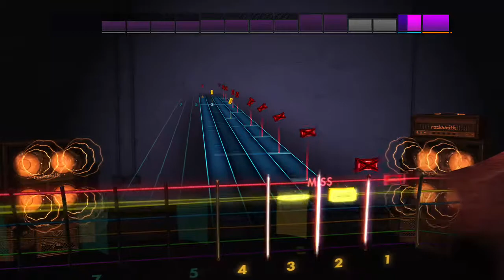ROCKSMITH 2014 EDITION REMASTERED Lessons Palm Mutes 101 Practice Track 83% 84% Excellent 25.05.21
ROCKSMITH 2014 EDITION REMASTERED Lessons Palm Mutes 101 Practice Track 83% Total Accuracy 84% Technique Accuracy. Excellent Performance. Path: Rhythm Guitar. Input: Tone Cable. XBOX ONE X Gameplay. 25.05.21